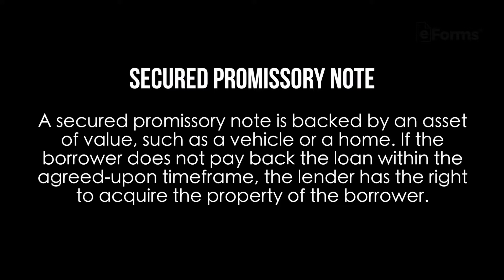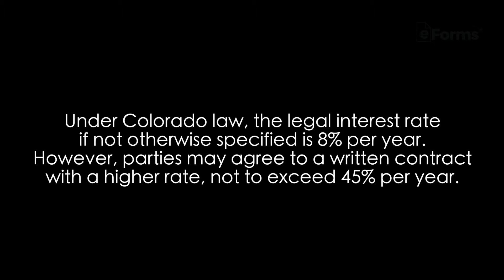Colorado Promissory Note - Interest Rates - Signing Requirements - EXPLAINED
Promissory Notes in Colorado are designed to help two parties, a lender and a borrower, construct terms for a loan. Any borrower should be aware that a Promissory Note is a binding document that holds them liable for returning all funds plus agreed-upon interest to the lender.

Colorado Promissory Notes follow a relatively uncomplicated template and are simpler than a standard loan agreement but are more detailed than an IOU.

Usury Rate in Colorado: 8% per year, unless a different rate is contracted in writing, in which case the rate can be a maximum of 45%.

0:00 Intro:
0:16 What Is A Promissory Note:
0:40 Types Of Promissory Notes:
0:53 Secured Promissory Note:
1:09 Unsecured Promissory Note:
1:46 Interest Rates - Usury Rate:
1:59 Under Colorado Law:
2:11 Signing Requirements: